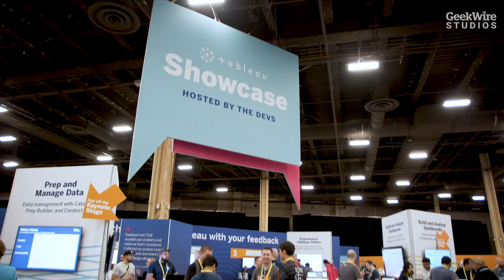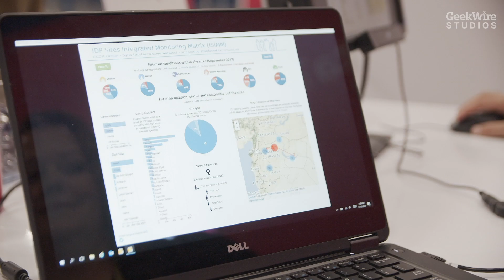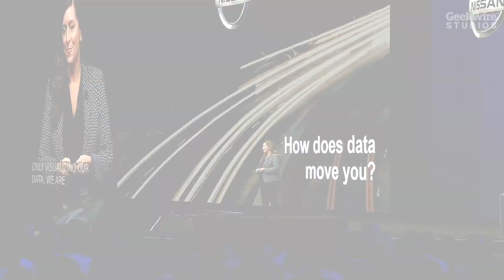Innovation at Tableau Conference 2019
Tableau is leading the way on innovation in data visualization and we are at TC19 talking to the technologists and customers who spend every day on the constantly improving platform.  Let's take a look at all of the new developments coming out of this year's show!